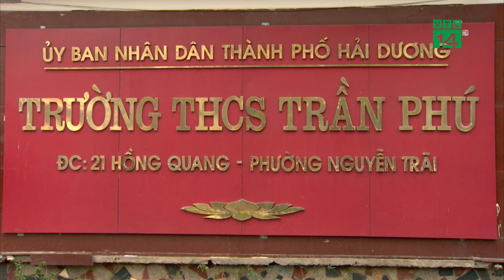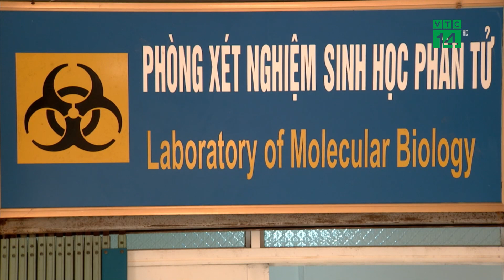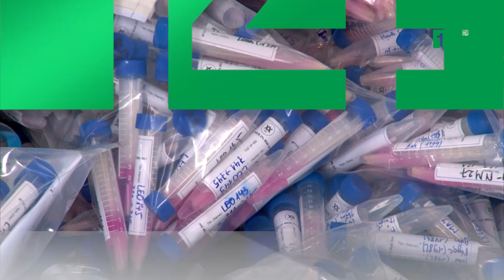Hải Dương tiếp tục lấy mẫu xét nghiệm diện rộng | VTC14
VTC14 | HẢI DƯƠNG TIẾP TỤC LẤY MẪU XÉT NGHIỆM DIỆN RỘNG
Ngày hôm nay, 3/3, tỉnh Hải Dương đã trở về 1 trạng thái mới trong phòng chống dịch Covid-19. Đời sống người dân, các hoạt động kinh tế, xã hội trở về trạng thái bình thường mới trong niềm vui hân hoan. Tuy nhiên, không phải vì thế mà những hoạt động kiểm soát dịch bênh, đặc biệt là công tác xét nghiệm lại được lơi lỏng. Trên thực tế, địa phương này vẫn tiếp tục xét nghiệm diện rộng để hạn chế tối đa nguy cơ bỏ xót ca bệnh trong cộng đồng.